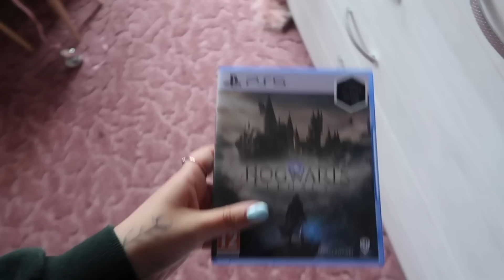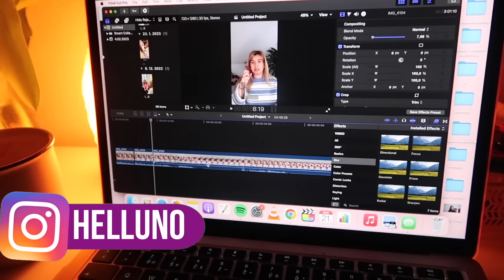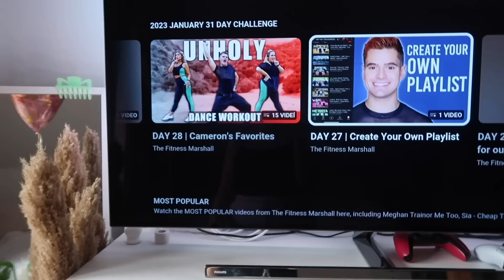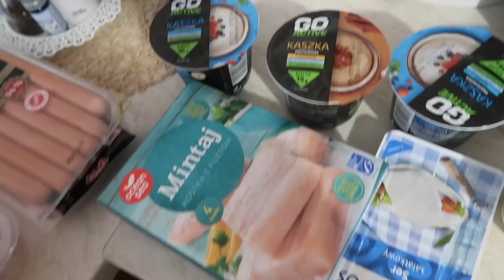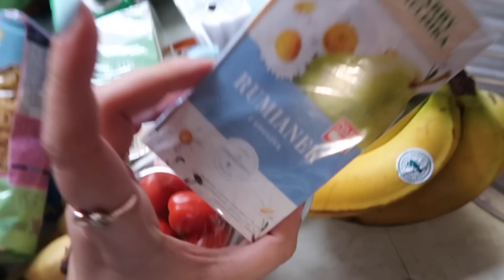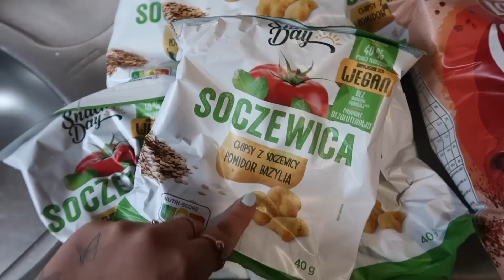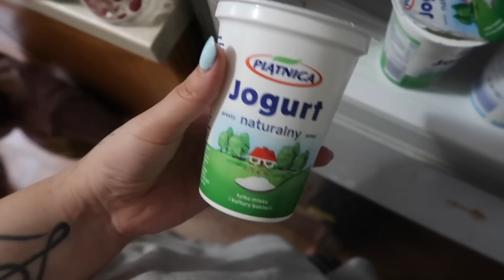VLOG - Den s přítelem, Nákupy z Polska!💸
Modrá mikina

Vítám Tě u mého nového videa!

Dnešní video bude další z řad vlogů.